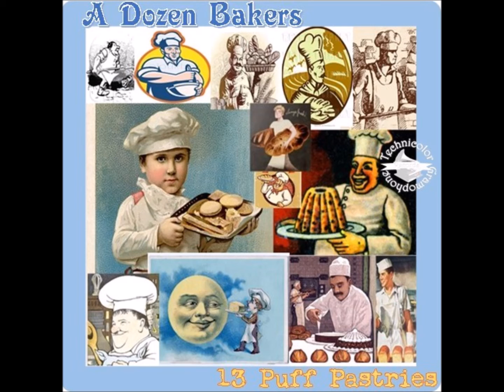A Dozen Bakers: Megawatt Winged Avenger